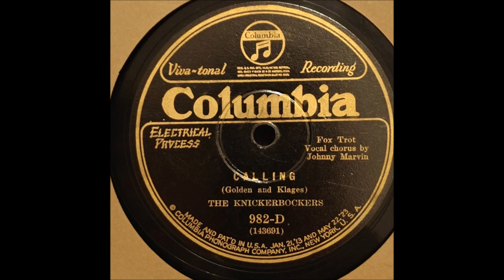Early Johnny Marvin - Calling [1927].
[Written by  Ernie Golden - Raymond Klages]
Recorded    4 March 1927
   by WMCA Broadcasters [Vcls Irving Kaufman]

Issued   as   The Knickerbockers
    on Columbia 982 - D [take 2]

 Recorded   19 March  1927  New York -
Johnny Marvin   [ vcl solo/yodelling] - [starts at 1:08 - ONE VERSE] -
Orchestra Conducted  by Ben Selvin

2003 Inducted into UKULELE Hall of Fame